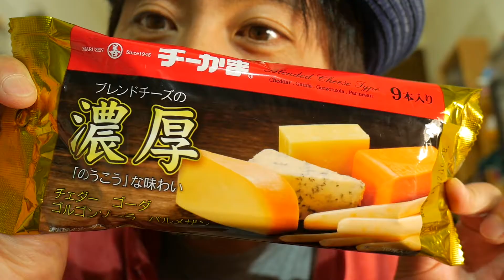『中西のおつまみ』〜チーかま「濃厚」〜チェダー・ゴーダ・ゴルゴンゾーラ・パルメザン、4種類のチーズを使ったチーかま！おいしい！チーかまはいいですね！